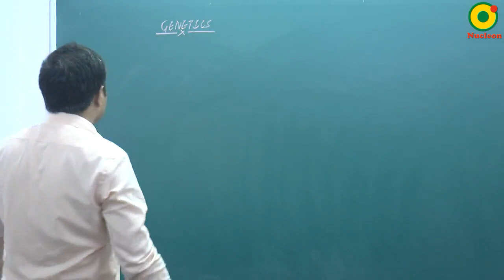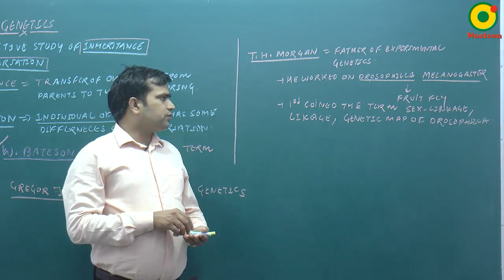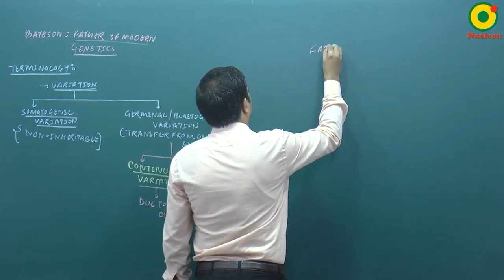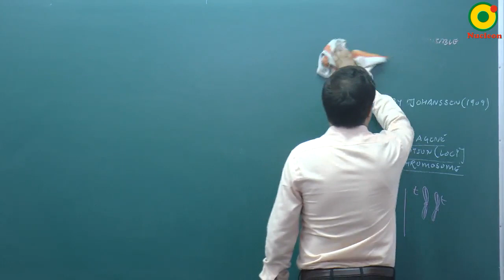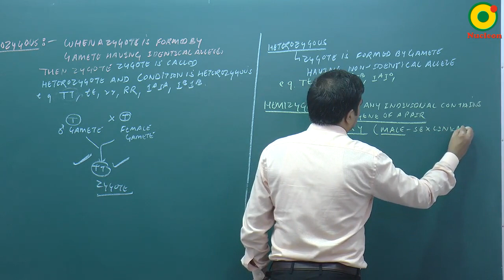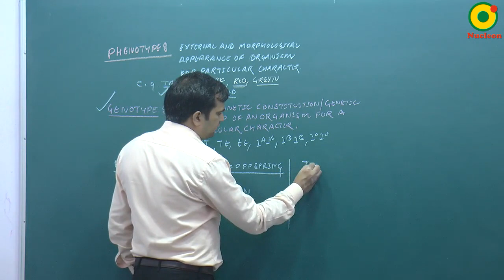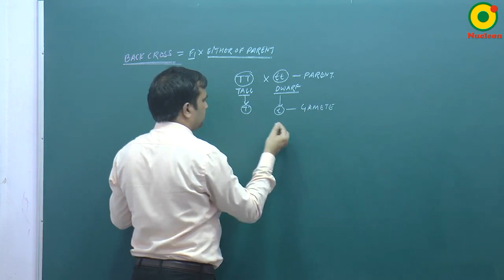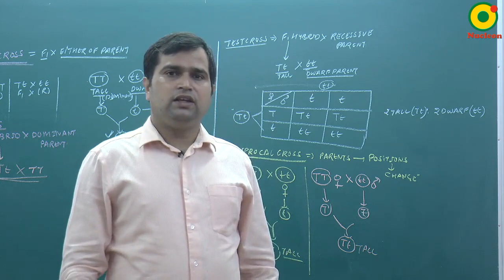Genetics- 01 By NKT Sir @ NUCLEON NEET Biology KOTA